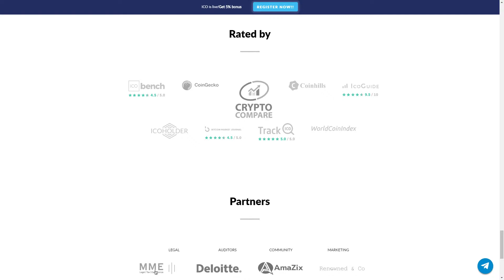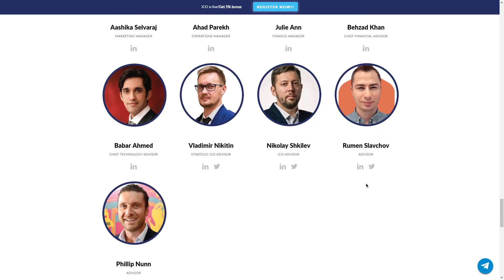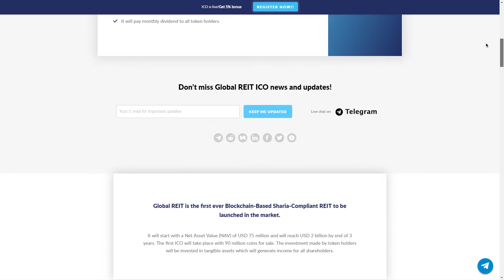Review "Partners" and "Team" of GLOBAL REIT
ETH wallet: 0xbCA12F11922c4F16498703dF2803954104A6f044